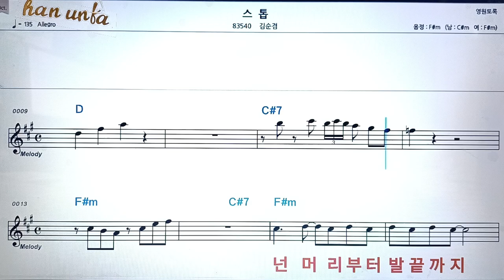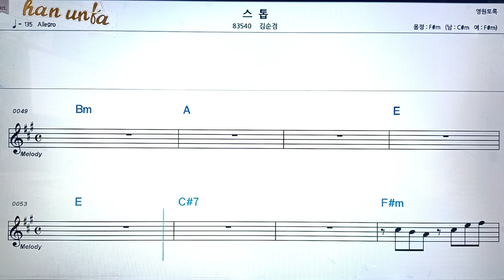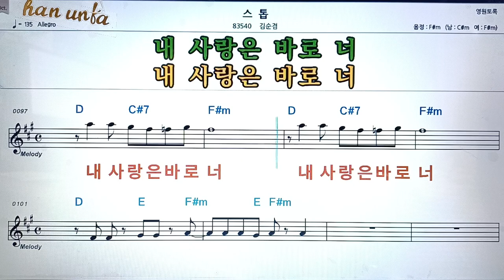스톱/김순경👍노래 반주, 코드 악보,가라오케💋Karaoke*Sheet Music*Chord*MR